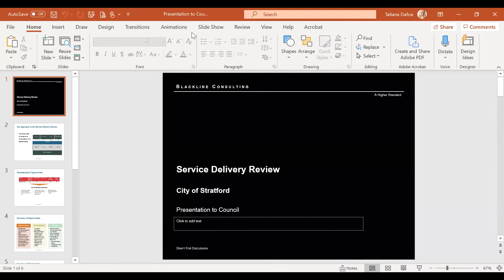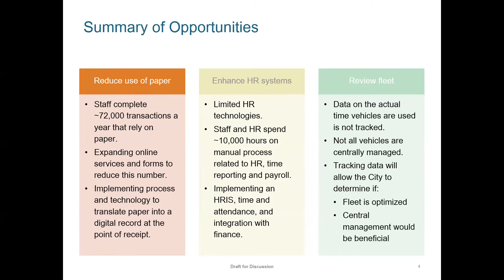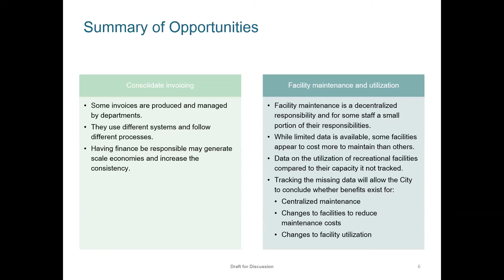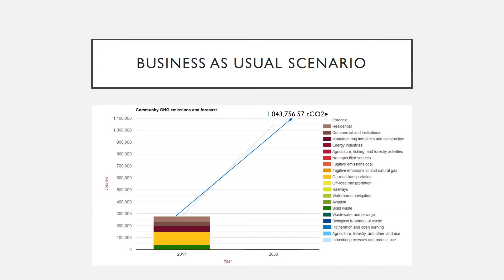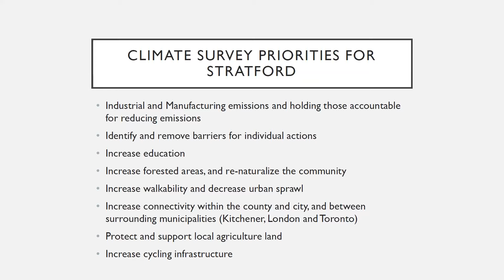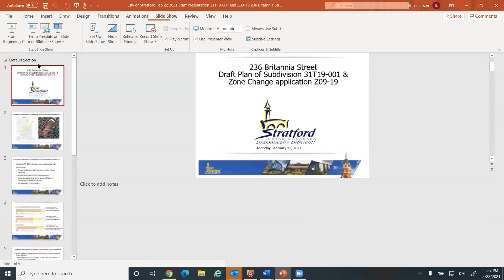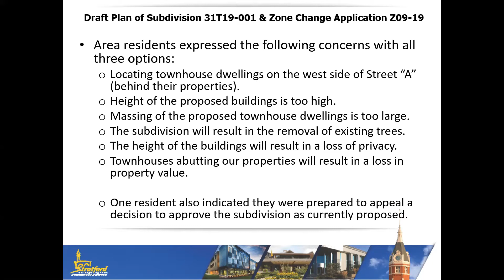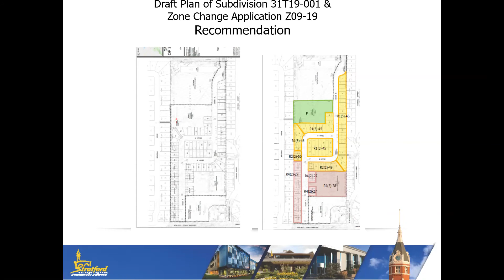CityCouncil Feb22 2021